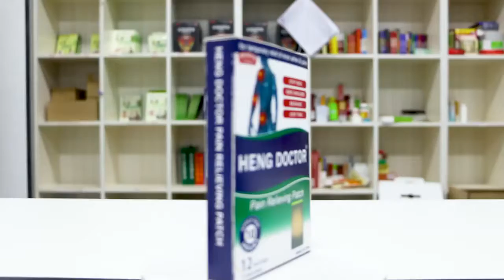pain plaster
The pain plaster is administered through the skin, so that the active ingredients of the drug can directly act on the affected parts, which can effectively relieve pain.